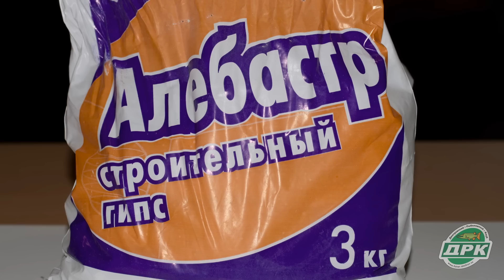зимние блесна своими руками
Один из вариантов изготовления зимних блесен своими руками.
Дмитровский Рыболовный Клуб 2012г.